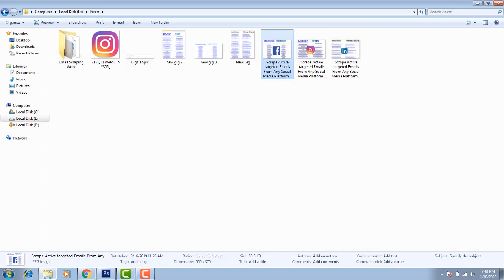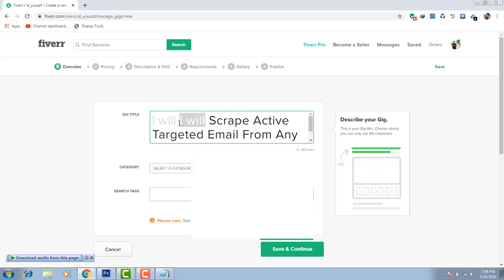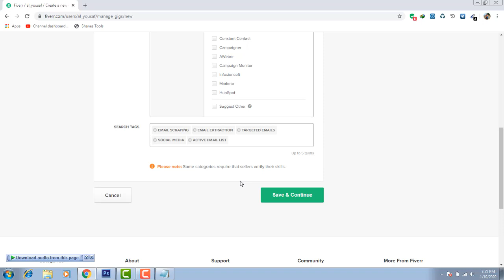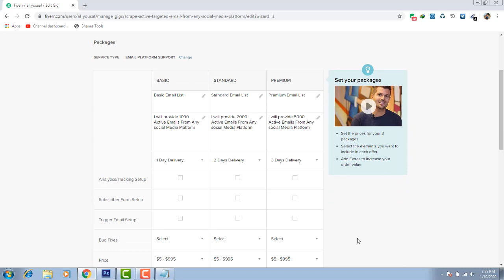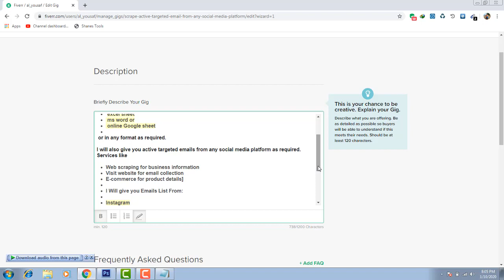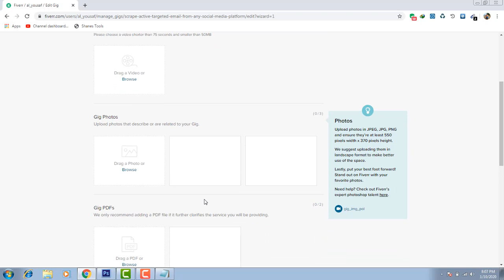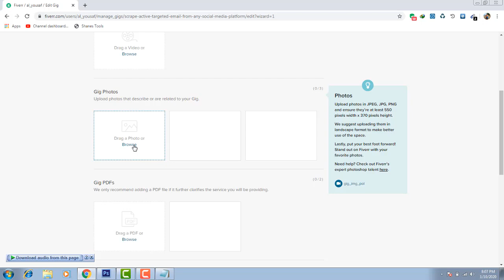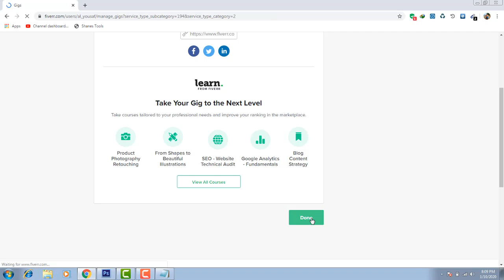How To Create Effective gig On Fiverr - Part 3 - Technical Lodhra -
JAZAK ALLAH